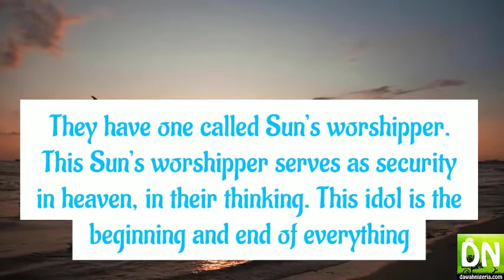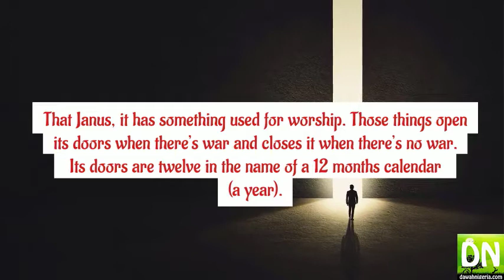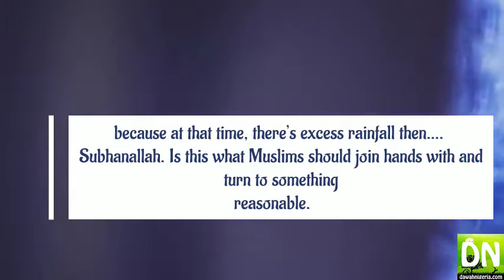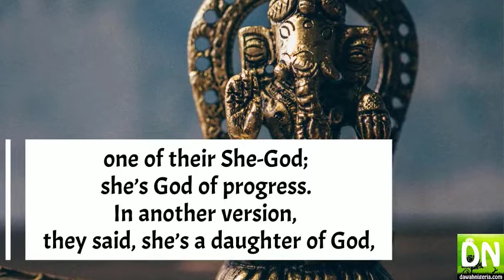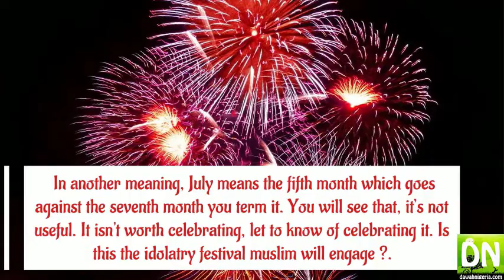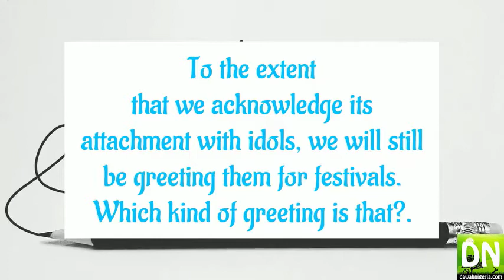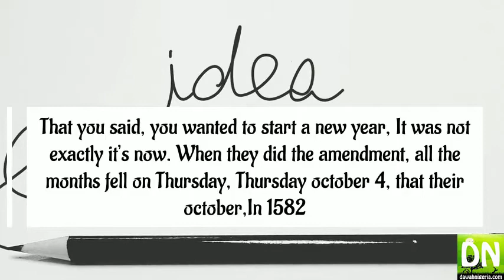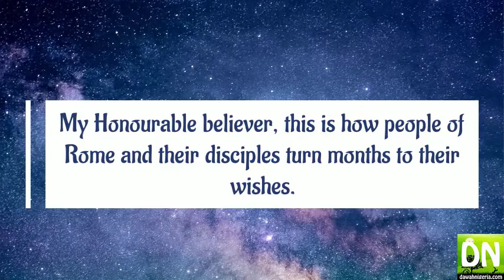Islamic View on Xmas and New Year Celebration - Ustaadh Abdul Waasi Eleyinke (Iseyin)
Yes, Muslims don't celebrate neither Christmas nor New year, but what wrong with enjoying it and taking part in all the fun surrounding it?  Listen to clear doubts